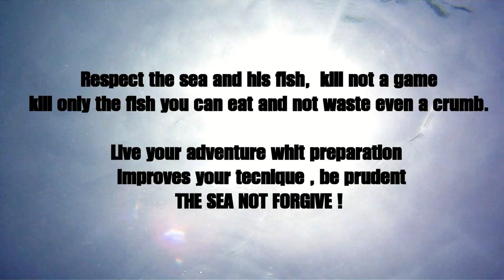Spearfishing Battle - Mission BARRACUDA -Action film version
Spearfishing in ACTION MOVE version, for a different and more funny interpretation of spearfishing.
Filmed in caraibbean sea-Mexico.
Girato in versione Action Move, il video imita i film di azione con inquadrature ed animazioni che propongono una versione meno noiosa dei soliti video di pesca subacquea.

fx : MotionPulse- Sound Design Tools - Trailer
OST Resident Evil- Extinction  Charlie Clouser - Convoy (Remix)